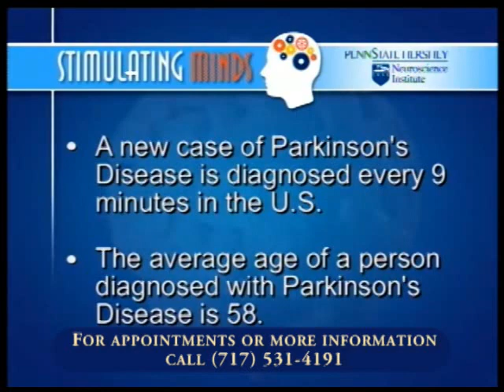Stimulating Minds: Deep Brain Stimulation [Pt. 1 of 4] - Penn State Hershey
- Patients and physicians discuss the use of deep brain stimulation for various neurological disorders and how Penn State Hershey Neuroscience Institute is advancing this field.